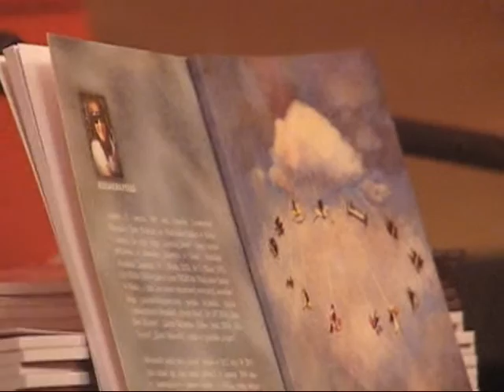Promocja tomiku Karuzela Aleksandry Piguły , Pałacyk Oborskich w Mielcu 17.10.2015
17 października 2015 roku  w Pałacyku Oborskich w Mielcu miała miejsce promocja tomiku Aleksandry Piguły „Karuzela”